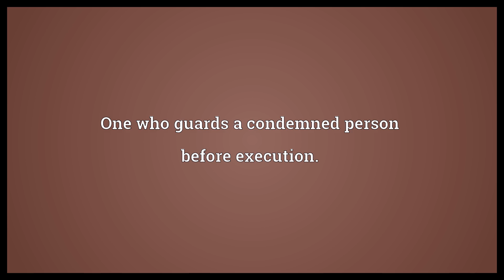Deathwatch Meaning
Video shows what deathwatch means. A vigil beside a dying person. One who guards a condemned person before execution.. A deathwatch beetle..  Deathwatch Meaning. How to pronounce, definition audio dictionary. How to say deathwatch. Powered by MaryTTS, Wiktionary